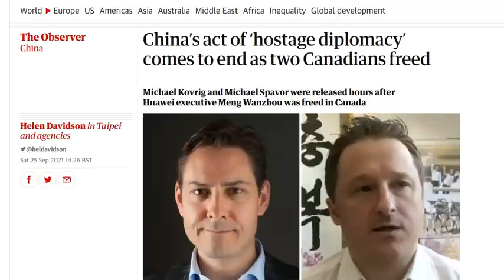"Hostage Diplomacy" perfectly executed by China - Huawei’s Meng Wanzhou arrives in China